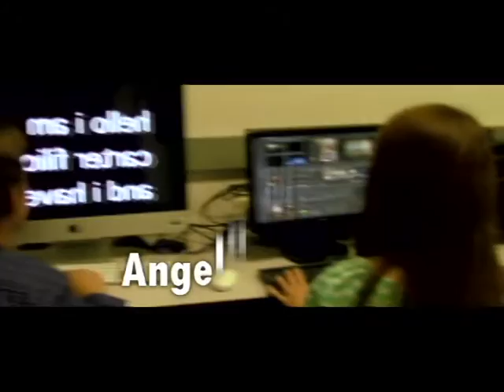Buff TV September 29, 2015